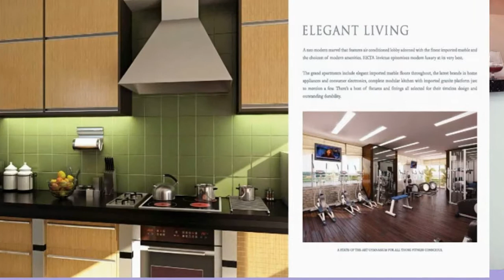Ekta Invictus Dadar East Mumbai - 09990065550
Ekta Invictus Dadar East Mumbai

Settlers India
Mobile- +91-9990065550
or